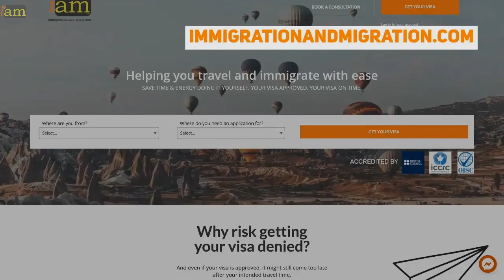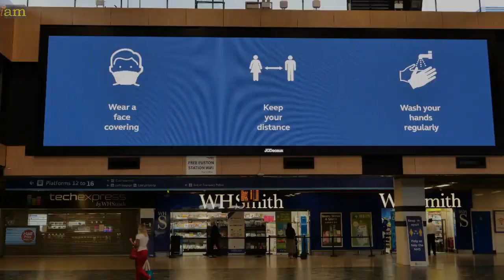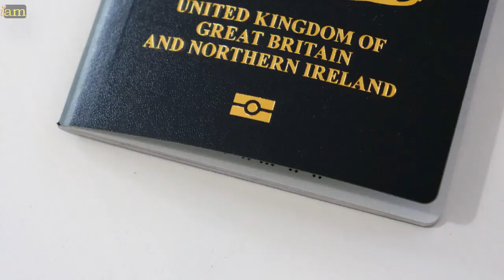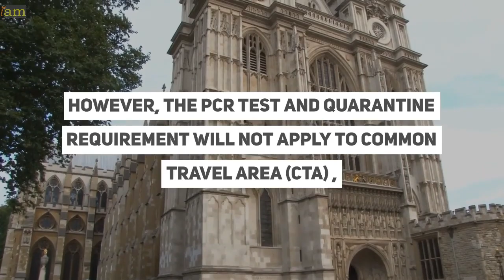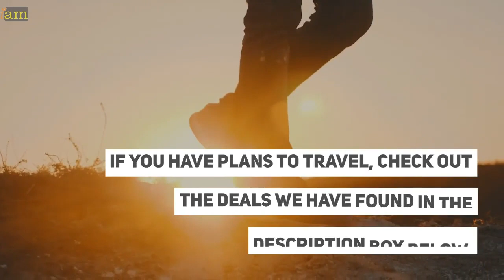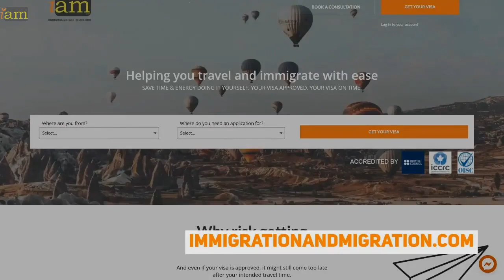UK Red List Expanded - UK Travel Changes Due To Omicron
✈ In this video:
0:00 UK Red List Expanded - UK Travel Changes Due to Omicron

1:27  UK Red List Expanded - UK Travel Changes Due to Omicron

England has added ten southern African countries to their red list and will reintroduce PCR tests and self-isolation until travellers receive a negative result.

The return of the red list comes after the Omicron variant was detected in South Africa and Botswana.

There are currently reported cases of the variant in the UK, The Netherlands, Germany, South Africa, Hong Kong, and Botswana.

Travellers arriving from South Africa and nine other southern African nations will now have to quarantine on arrival in the UK.

A further 4 countries were added to the list from the last announcement.
2:55 PCR Tests and Quarantine

Day 2 PCR tests for everyone entering the UK will be re-introduced on 30 November and all arrivals will need to self-isolate until they receive a negative test result and all contacts of new variant cases will have to self-isolate for 10 days, even if fully vaccinated.

But Boris Johnson said Christmas would be "considerably better" than in 2020.

The measures were "temporary and precautionary", he added.
4:13 Mask Requirements in England

Prime Minister Boris Johnson said that face coverings will become
mandatory again in shops and on public transport across England.

The Prime Minister also said that plans for the booster jab for vaccines, for those who are double vaccinated, will be stepped up.

We don’t yet exactly know how effective our vaccines will be against Omicron but we have good reasons for believing they will provide at least some measure of protection — Johnson

What are your thoughts on this issue? Talk to us in the comment section below.